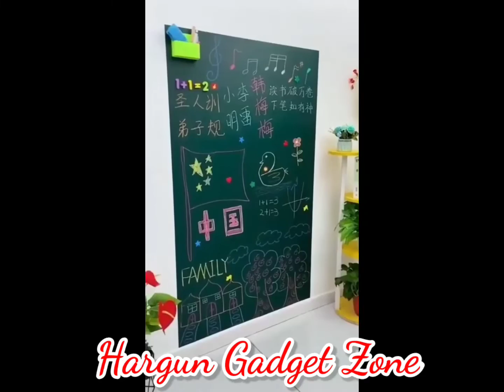Hargun Gadget Zone || Best Gadget For You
Kitchen Utensils | Home Appliances | Useful Items | Versatile Utensils |

TOP 10 AMAZING KITCHEN GADGETS OF 2022 New Gadgets! Smart Appliances, Tools, Utensils,